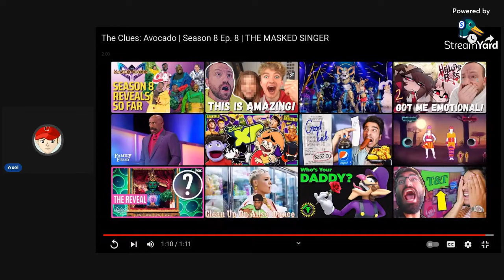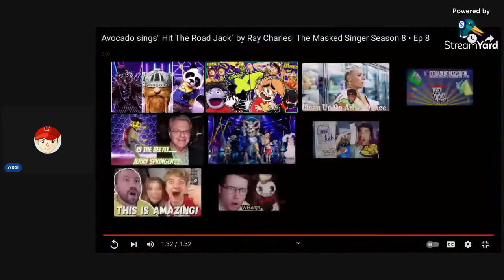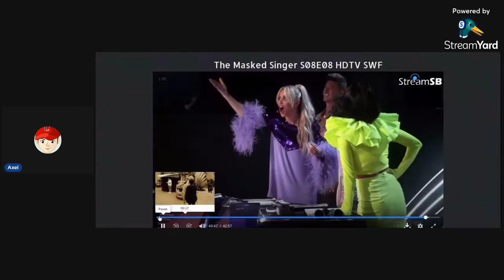Axel Reacts To The Masked Singer Season 8 Avocado All Performances And Reveal